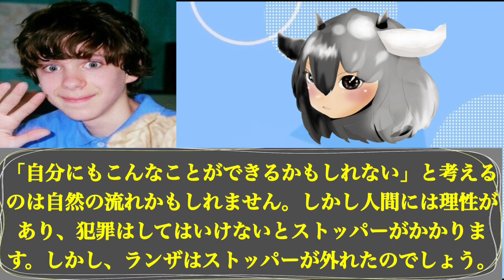サンディフック小学校銃乱射事件「アダム・ランザ」